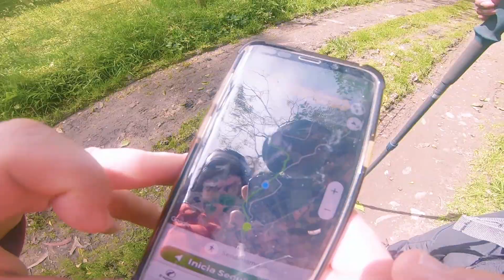MUCHOS PERROS EN LA CARRILERA DEL TREN ♣ Senderismo en Colombia ♣